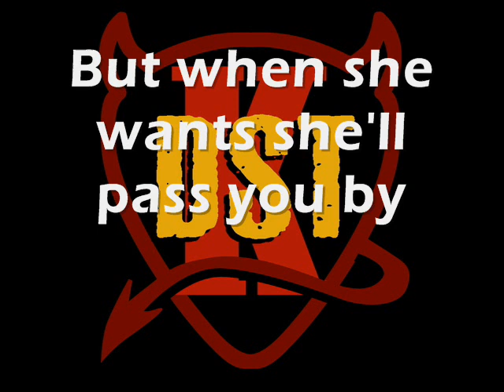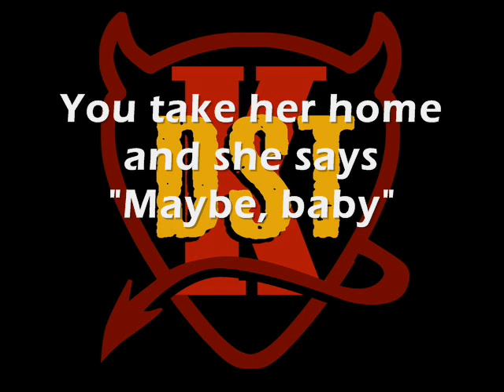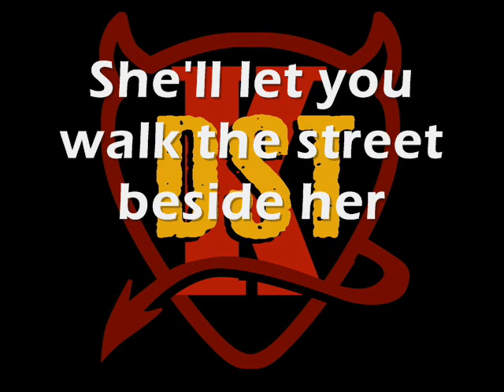GTA San Andreas - K-DST radio - Kiss - Strutter (+LYRICS)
Song from Grand Theft Auto: San Andreas game, radio K-DST - Kiss - Strutter. Video/song have own lyrics...